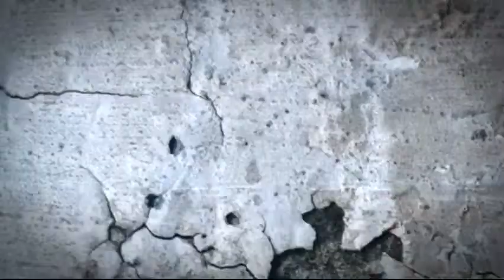LA VOZ DE LA CALLE SOBRE EL DEBATE ELECTORAL UNA PUNO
Jr. Lima #723 - Puno Perú
RPM: #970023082 / RPC: 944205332 / Fijo: 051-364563
NOTICIAS PUNO
DEPORTES PUNO
AL DIA
FORO DOMINICAL
EL PICA PICA